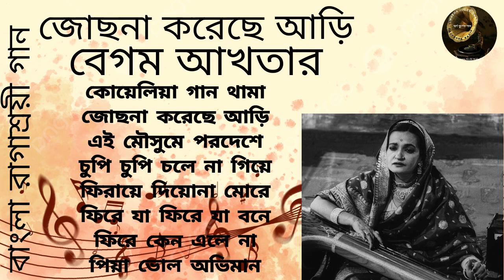Begum Akhtar | Bengali Lite Classical Songs | Jochona Korechi Arhi | বেগম আখতার | রাগাশ্রয়ী গান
স্বর্ণ যুগের গান
জোছনা করেছে আড়ি
বাংলা রাগাশ্রয়ী গান
মল্লিকা-এ-গজল
বেগম আখতার

কোয়েলিয়া গান থামা
জোছনা করেছে আড়ি
এই মৌসুমে পরদেশে
চুপি চুপি চলে না গিয়ে
ফিরায়ে দিয়োনা মোরে
ফিরে যা ফিরে যা বনে
ফিরে কেন এলে না
পিয়া ভোল অভিমান

Swarna Juger Gaan
Jochona Korechi Arhi
Bengali Lite Classical Songs
Mallika-e-Ghazal
Begum Akhtar

🎼SWARNA JUGER GAAN RLWW 🎼
📀স্বর্ণ যুগের গান 📀

🌍 A Special Community For Music Lovers🌍
🌍এটি গান প্রেমীদের জন্য বিশেষ কমিউনিটি।🌍
➡️ আমাদের কমিউনিটি এবং অনুষ্ঠান সম্মন্ধে মতামত জানান এই ঠিকানায়
For Community & Program related comments & suggestions

➡️ আমাদের কমিউনিটিতে যুক্ত হতে নিচের লিংক গুলি ব্যাবহার করুন :-
Join Us on our Community with the links bellow:-

➡️  ক্যালকাটা‌ রেডিও হোয়াটসঅ্যাপ গ্রুপ লিংক -

ভালো গান শুনুন ও শোনান । চিরকালীন গান ও অনুষ্ঠান শুনতে আমাদের চ্যানেল আসতেই হবে । আপনাদের সঙ্গে আমি রাজর্ষি ।
One Stop Music Channel for all Music Lovers Swarna Juger Gaan & Harano Diner Gaan Lovers. I am Rajarshi your Musical Friend.